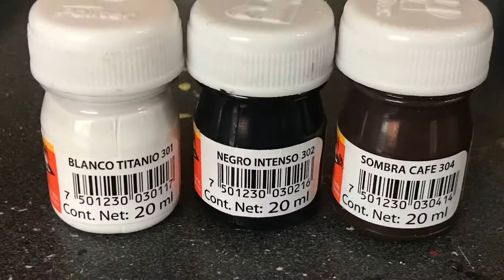fast and easy coblestone in 1/72 scale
in this video i show really fast how to make a realistic finísh of coblestone floor for your 1/72 scale dioramas any questions welcome in the coment seccion, thanks for watching